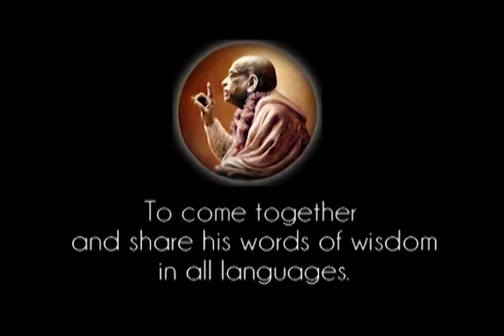Prabhupada 0464 Sastra er ikke for dem, der strejfer om